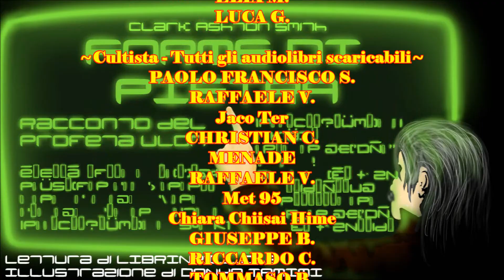C. A. Smith - Forme di Pietra (Audiolibro Italiano Completo)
💿CD "Il Richiamo di Cthulhu" su Amazon

Illustrazione di Donya Tamimi